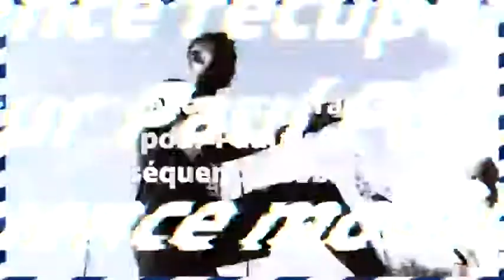PAUL POGBA AT NATIONAL DUTY.(MANCHESTER UNITED PLAYER).